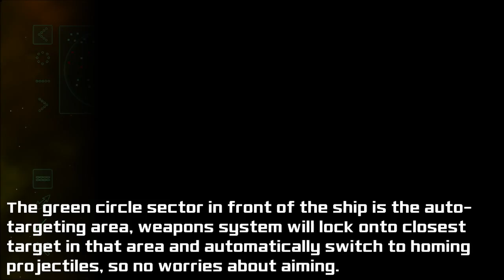Astralia Gameplay Mechanics